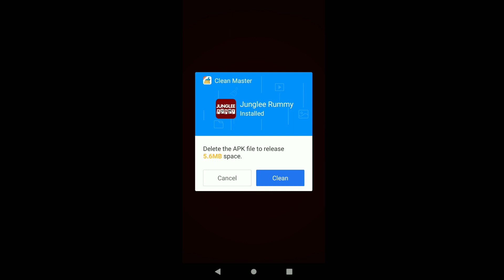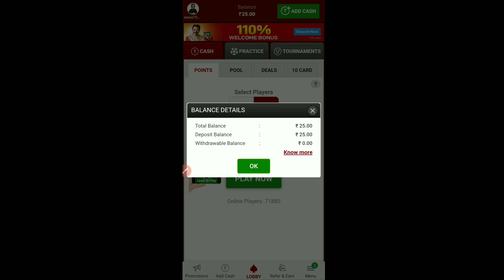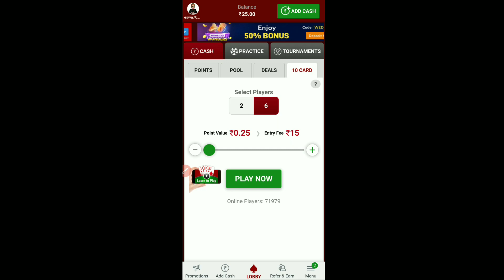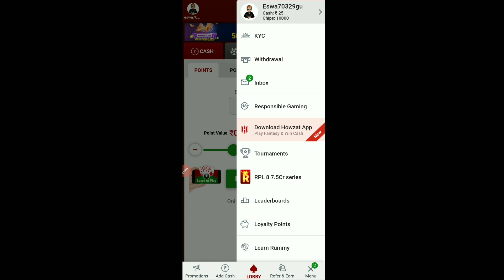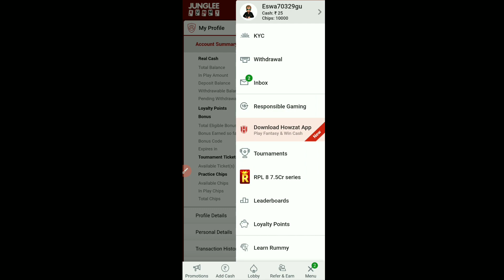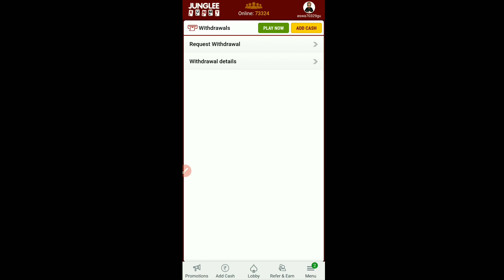junglee rummy app Tamil|junglee app review in Tamil|online rummy tamil|tamilallinall